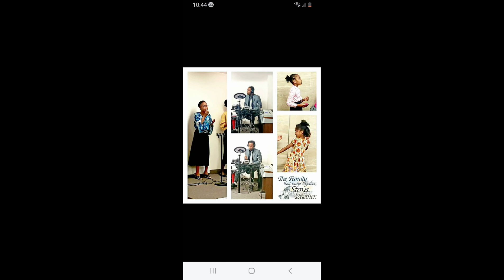*PREMIÈRE vidéo avec mon Époux*/ Questions-Reponses sur le mariage !!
Nous répondons à certains questions que vous nous avez envoyez. Nous avons eu énormément de plaisir à faire cette vidéo j'espere que vous aurez également du plaisir en la regardant 😃😉😘